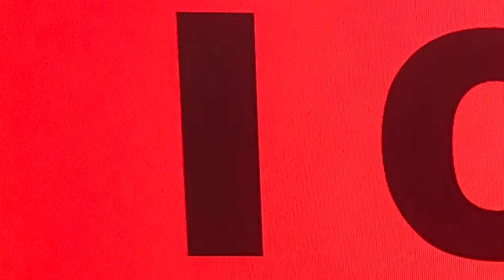Finding Out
We white people finding out how bad racism is..